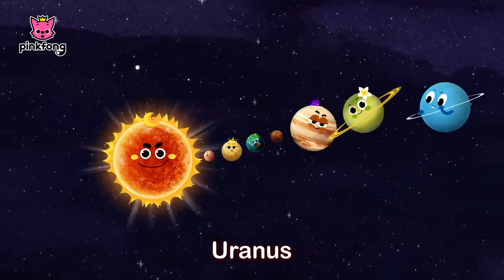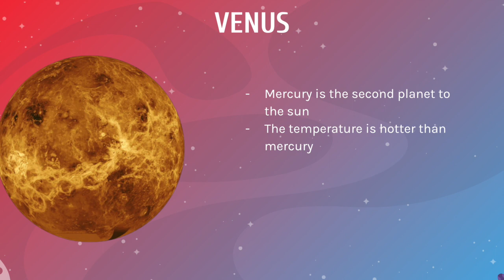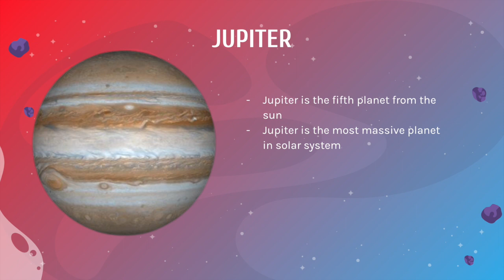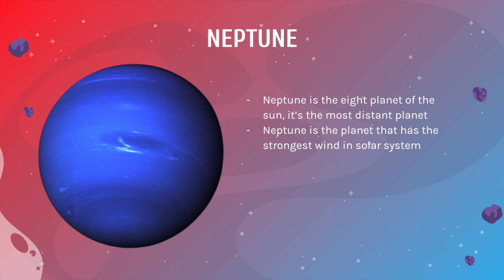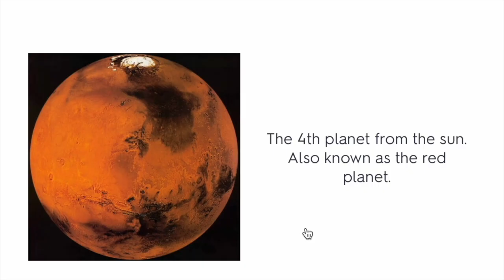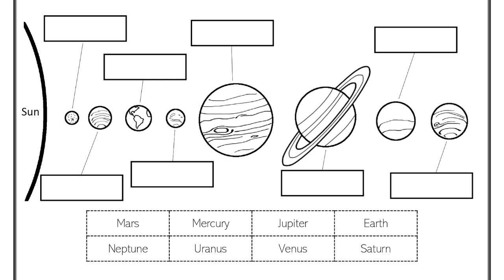Planets and Solar System l Setiyani K. Prabowo (K2219079)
This video is teaching about planets in the solar system. Submitted to complete the final exam test of ELTF subject.

Created by: Setiyani K. Prabowo
NIM: K2219079